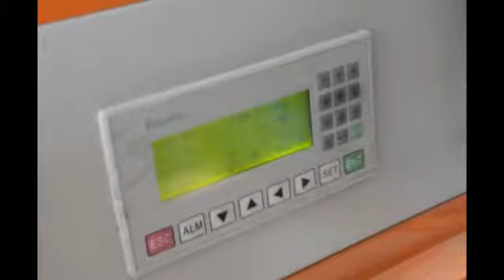Color Steel Cold Roll Forming Machinery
Ridge Cap Roll Forming Machine Advantages:
a.Two years guarantee for whole machine.
b. Whole life technical support by email or calling
c. If there is any problem found of the machine, we will repair it for free in one year.